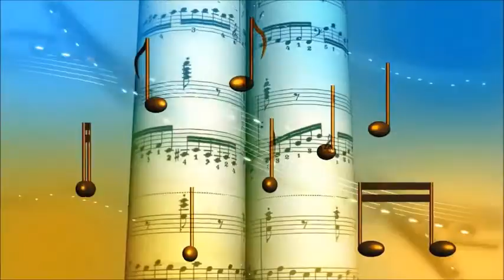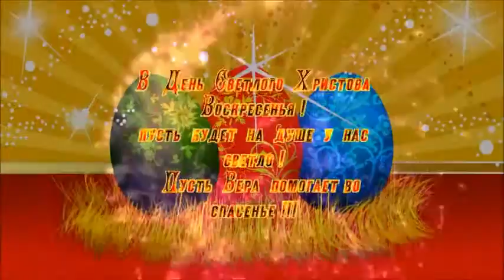ЗВЕЗДА - ЛЮБОВЬ 2015 АЛЕКСЕЙ АХАИМОВ г. Киев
Алексей Ахаимов ( г.Киев)  песня  ЗВЕЗДА - ЛЮБОВЬ из альбома Поезд ХВ - ВВ 2015
Группа ОскольДир: А.Ахаимов, Г.Ильева, С.Сергиенко 2015. Аранж. А.Коняев